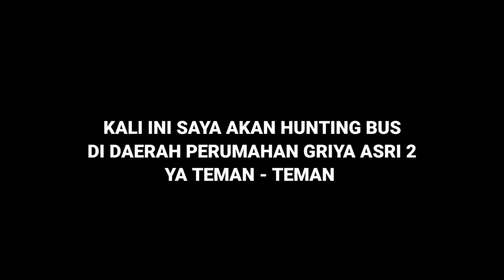RAME PUOLL‼️😱 Kali ini Ada Bus Meidina Trans Feat Athallah Trans Di Griya Asri 2 HUNTING BUS